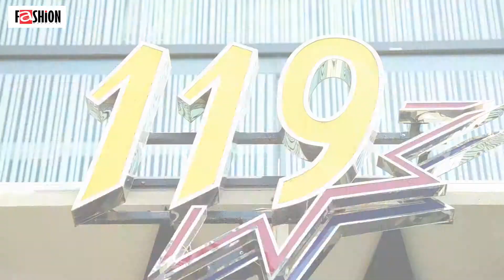ခတ္မီစတိုင္က်လွပဖို႔ Shopping ထြက္ၾကစို႔ က႑ေ